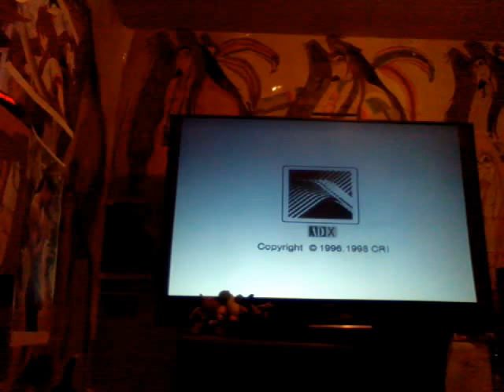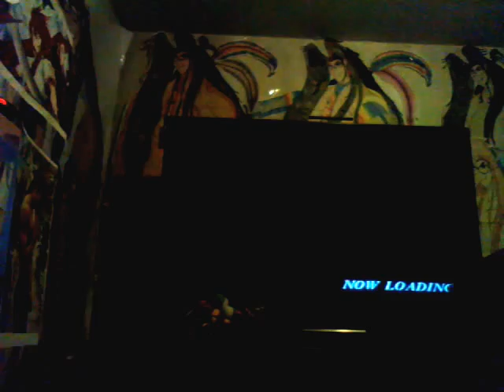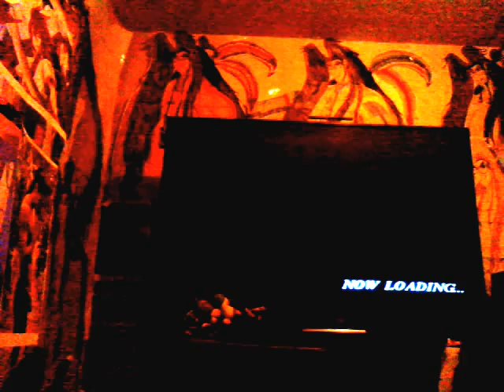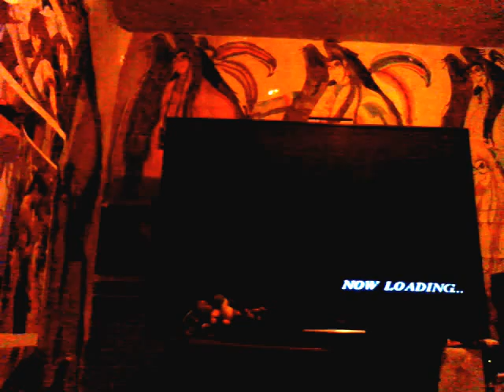Time stalkers for Dreamcast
sorry I couldn't play the whole game through because the dungeons are long on there